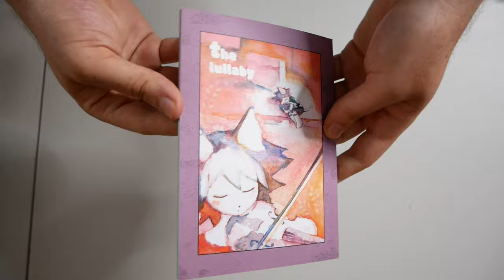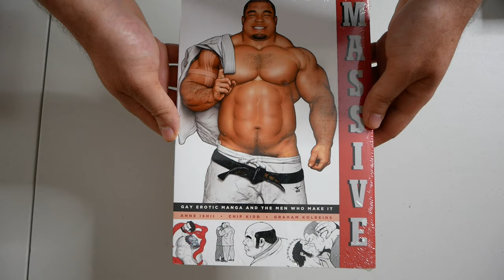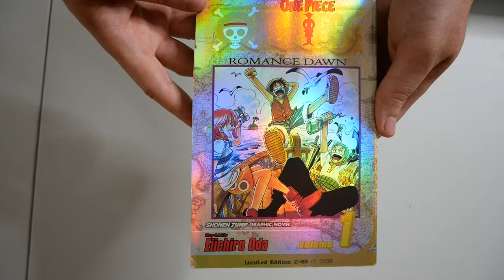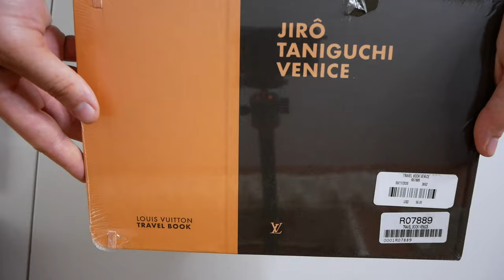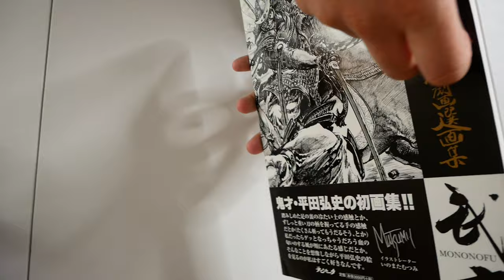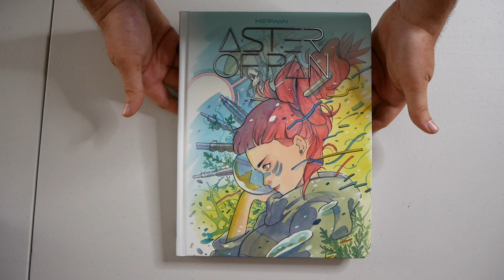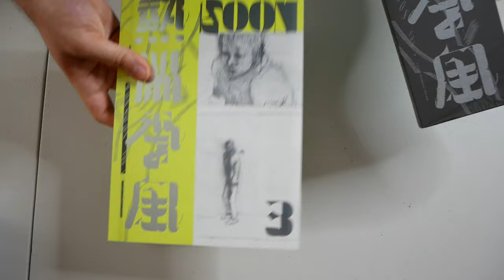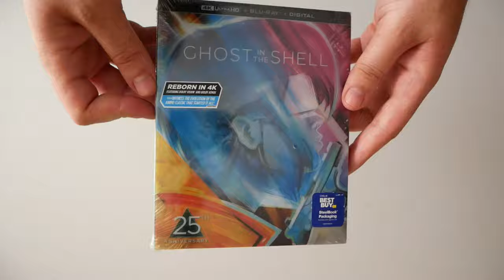Comics · Manga · Anime Haul: January-April 2021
Hello. This is my first video so I have no idea what I'm doing!

9:07 mark is glitched as well and I can't find a solution! It cut out:

"This story is not collected in any of the other Tatsumi collections."
Then I show off Princess of the Never-Ending Castle from Hollow Press which got completely cut D: